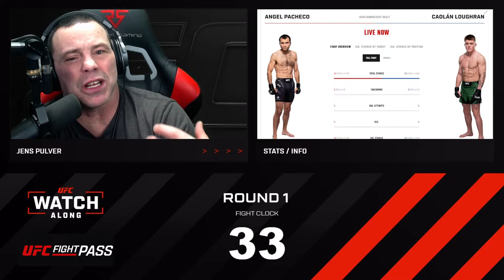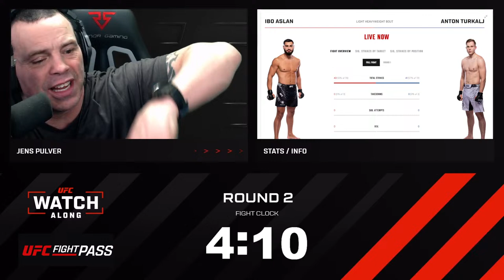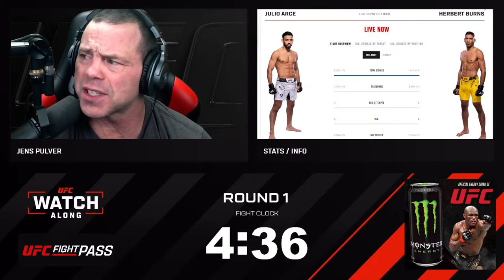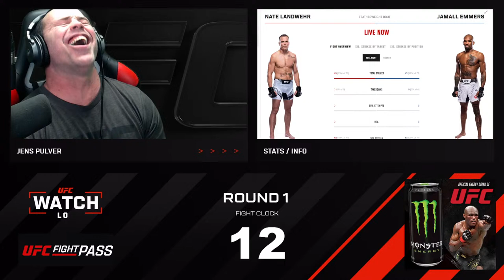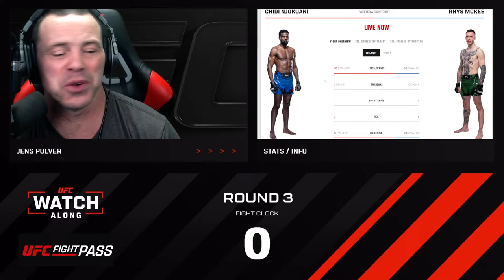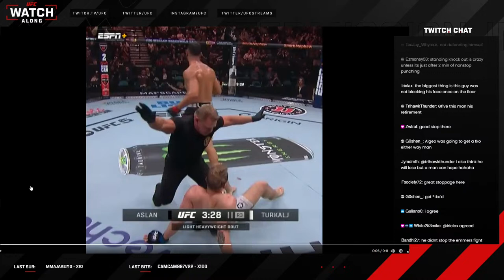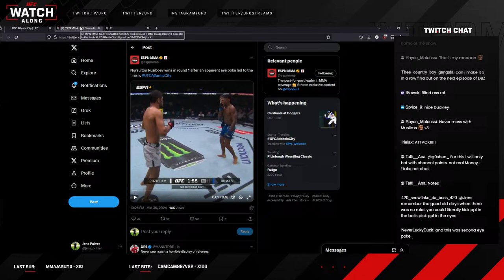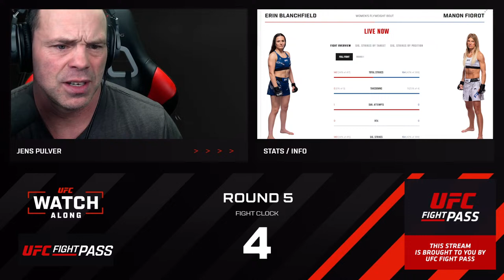UFC Atlantic City Watch Along with UFC Hall of Famer Jens Pulver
UFC Watch Along with UFC Hall of Famer Jens Pulver | UFCAtlanticCity.

Experience UFC live, 200+ Live Events, the World's Largest Combat Sports Library, Originals, Podcasts and more with UFC FIGHT PASS, the digital subscription service of the UFC.